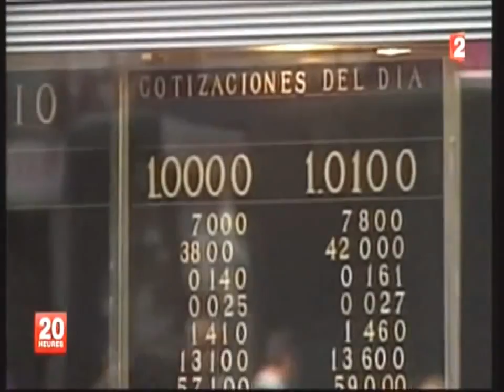la crise suite